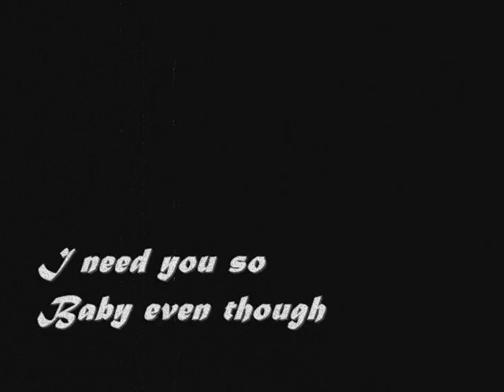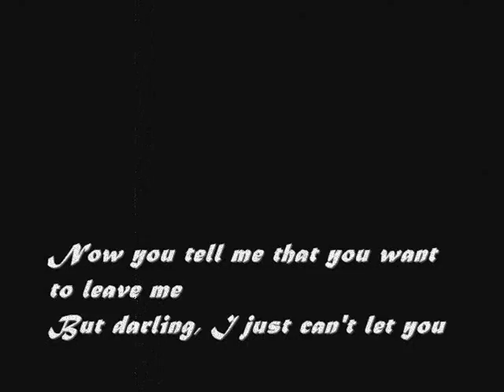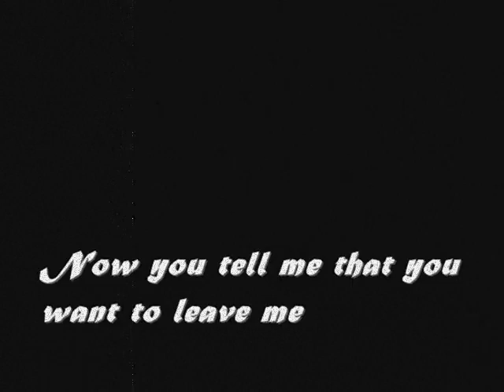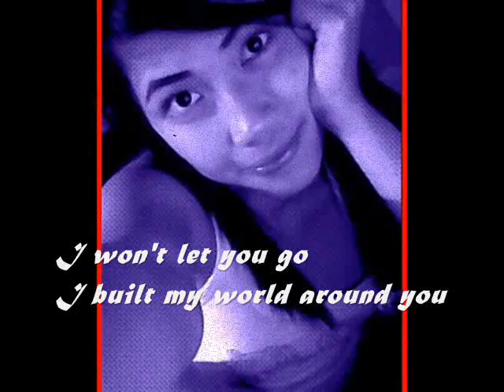baby now that i've found you with lyric's - alison krauss